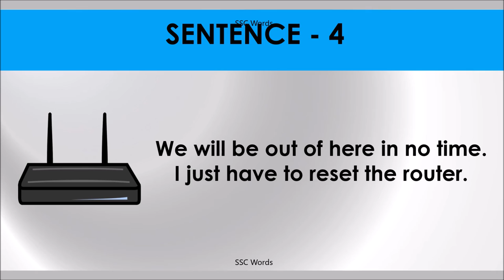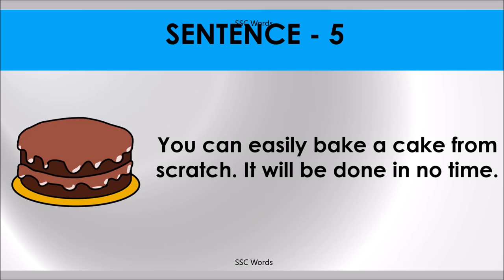IN NO TIME Idiom 113 # Meaning and five sentences # SSC Words